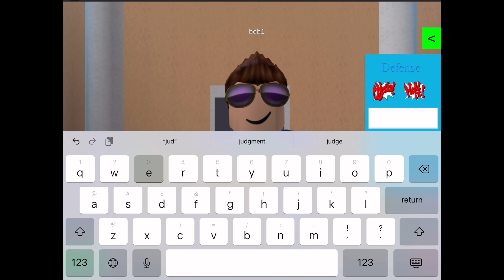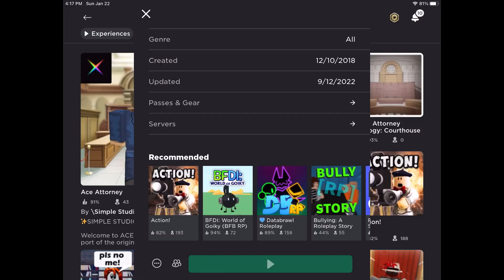Playing ace attorney on roblox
I wish Phoenix were here…